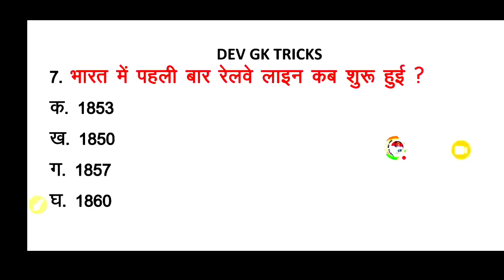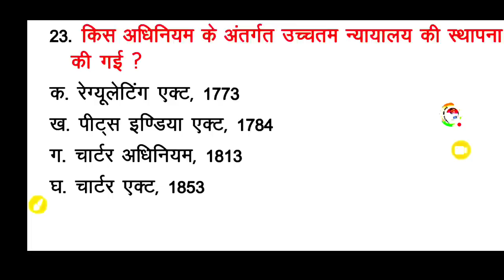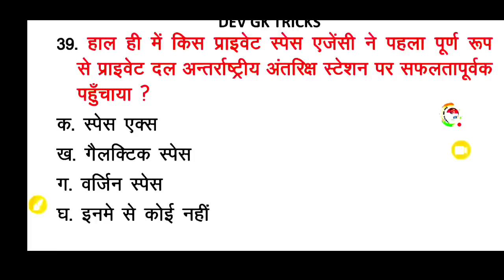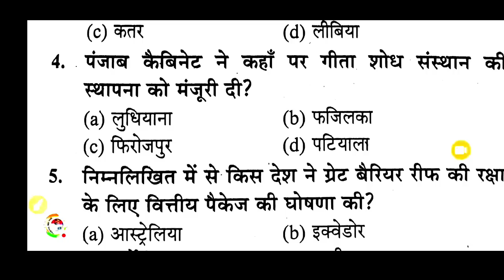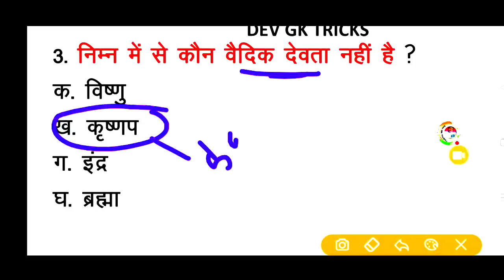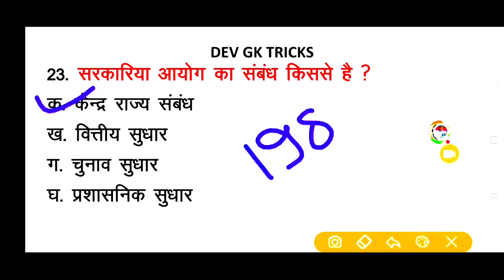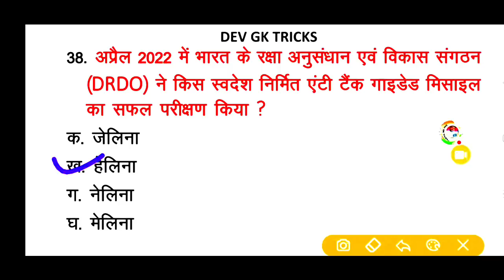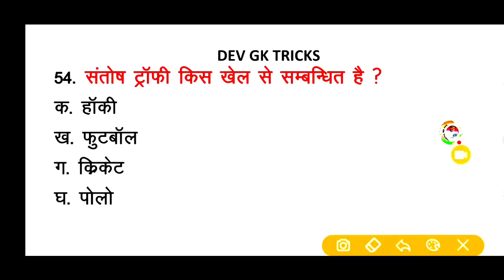UPSSSC PET 2022 !!PET मॉडल पेपर-3!PET Exam Preparation pet practice paper pet Exam 2022 pet Exam